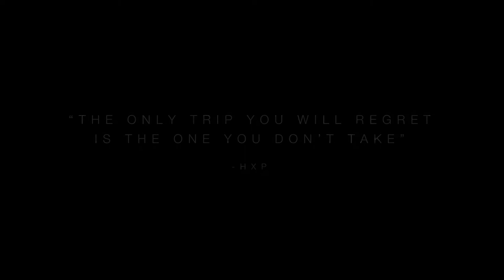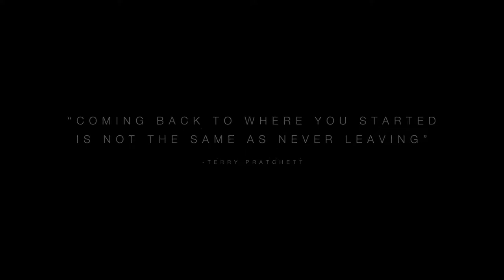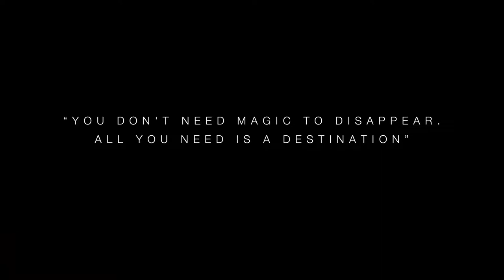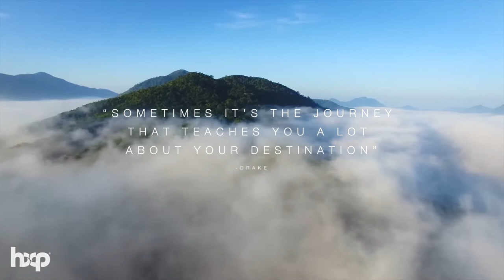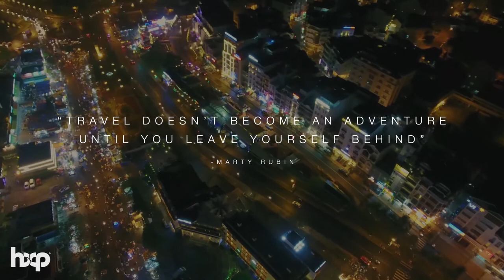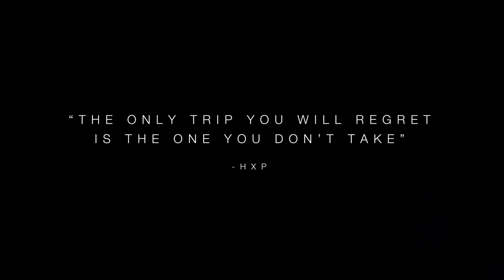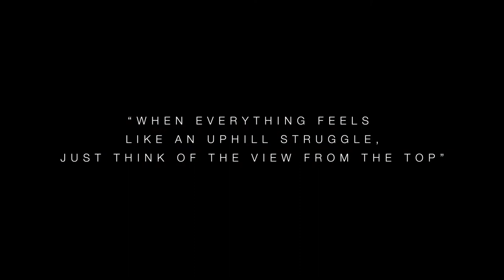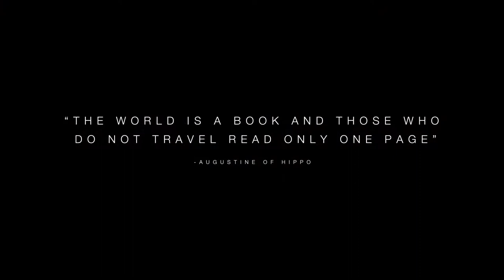🎵 NEW!!! - Best Music for Shops, Clothing Stores, Showroom, Retail | MOST LISTENED MUSIC 2022 🎵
🎵 Best Music for Shops, Clothing Stores, Bars, Restaurants | MOST LISTENED MUSIC 2021 🎵
Mega Hits 2022 🌱 Summer Music Mix 2022

If you are looking :

- Store music
- Shopping music
- Shop music
- Store music background
- Mall music
- Retail music
- Music store
- Shopping mall songs
- Boutique music
- Shop music background
- Showroom music
- Music for shopping stores
- Shopping music background
- Music for stores
- Clothing store music
- Shopping mall music1

That motivates us to share more music videos.

All image and sound rights belong to their owners or agencies, if you are the owner or have the rights to any image, video or music track, please let us know and it will be credited immediately or we will remove the image / video or music you request .

► We do not intentionally infringe any rights ◄